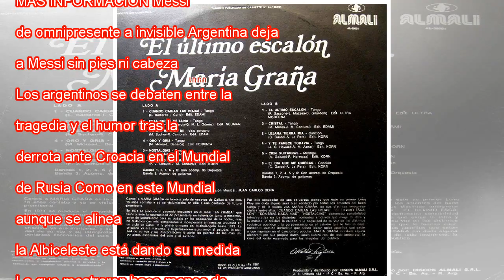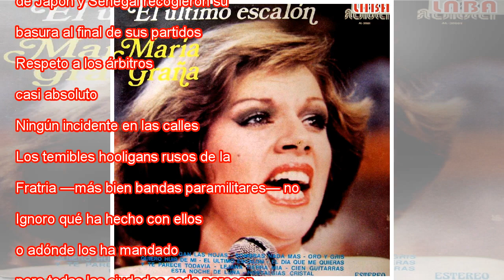El último paso. Tango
Messi, ante Croacia CARLOS BARRIA REUTERS “Hace tiempo que me vengo derrumbando, paso a paso, escalón por escalón”, dice el tango de Florindo Sassone. ¿Quién puede sorprenderse del triste papel de los argentinos? Recordemos que llegaron a Rusia tras ...